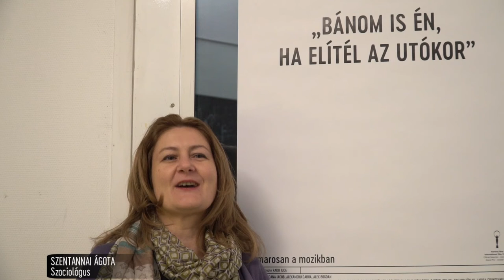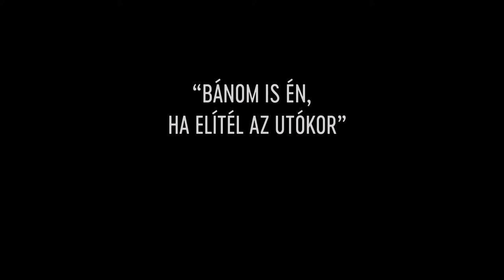Bánom is én, ha elítél az utókor - nézői reakciók